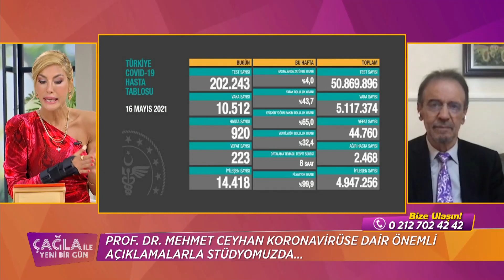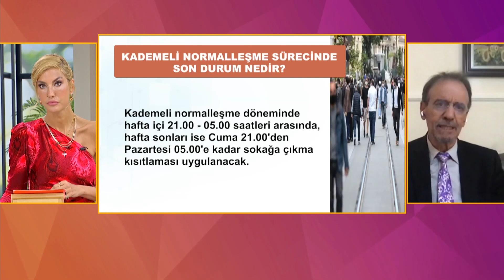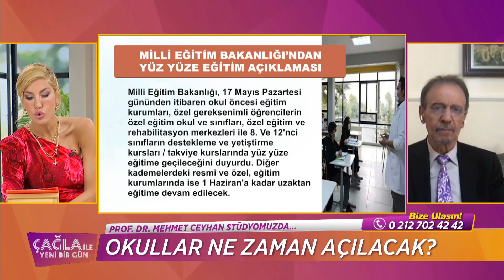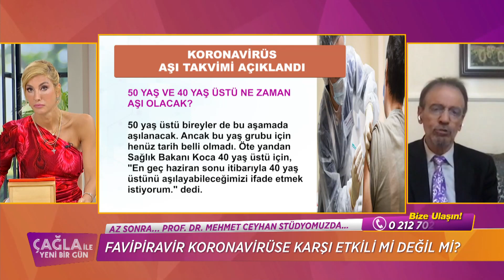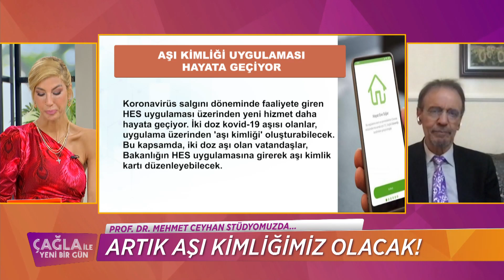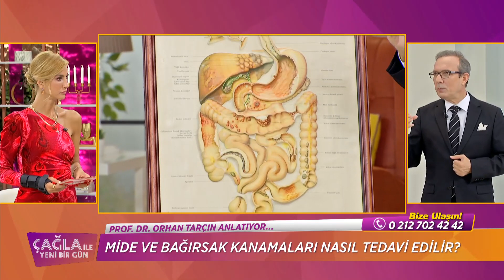Çağla İle Yeni Bir Gün 610. Bölüm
Çağla İle Yeni Bir Gün 610. Bölüm (17 Mayıs 2021)